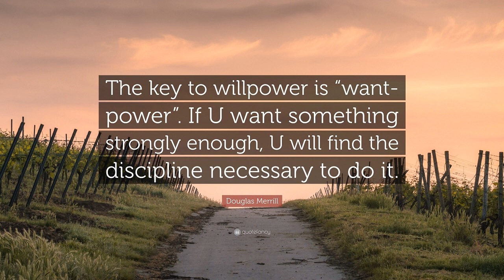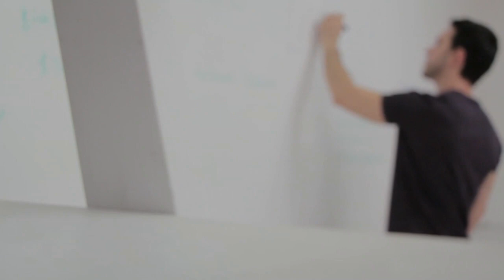Samarthniti | Self help Lessons | Chapter 2 : Bring in the change | Samrat Borkar | 2011 (Konkani)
This is a first book of its kind in Konkani language which attempted Self help lessons and how to live/lead a positive and healthy mind life way back in 2011. In all there are 18 life lessons. We will being to you a video on each lesson.
In this video, we introduce the structure of the book.
Other details:
Title: Samarthniti
Author: Samrat Borkar
Typeset: Jyoti Gaonkar
Printer: Sahyadri offset
Publisher: Tulshi Prakashan
Pages: 72
Price: 70/-

Mitesh Padte
Goa Entertainment Company

We do not own the ownership of images and videos used in this video.

Video by Kevin Yau from Pexels

Video by David Bartus from Pexels

Video by Damon Hall from Pexels

Photo by Lum3n.com from Pexels

Photo by Tetyana Kovyrina from Pexels